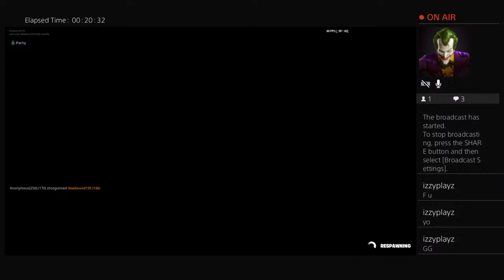Omg!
Sorry izzy